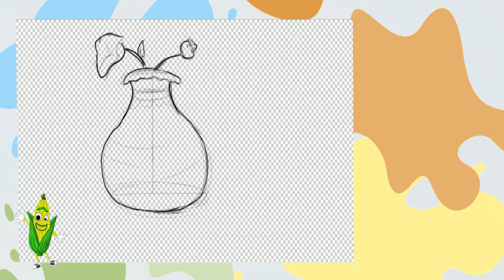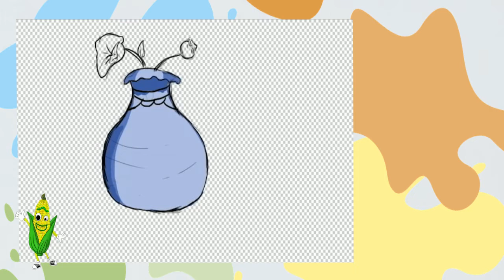La vase - Vocabulaire de Corn Family, Drawing, Music, Kids, Playground, Fun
La vase = Vase = แจกัน